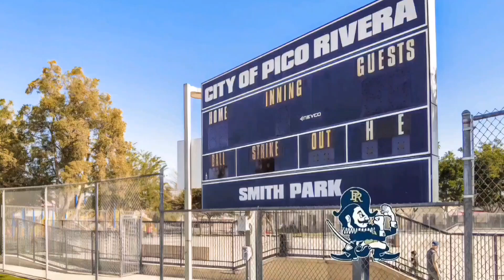Pico Rivera Dons - Jr. Gremlins - Season Highlights #55 - 2024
00:00 - Intro
00:30 - Covina Vikings
00:53 - Boyle Heights Wolfpack
03:49 - El Monte Jets
04:51 - Glendora Tartans
06:30 - East Whittier Trojans
10:48 - El Sereno Stallions
12:15 - Glendora Tartans
14:03 - Rosemead Rebels
16:46 - Thank You